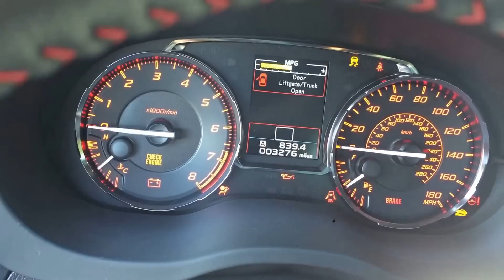Subaru WRX: 2016 WRX Limited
This video is about 2016 WRX LIMITED. It's all about the Red. In this video, I emphasized the Red that makes WRX look much more aggressive! I love this baby can't get enough of it. I feel like I just want to drive and drive all the time. It is an addiction. Subaru WRX for life. if you like the video please hit that thumb up. Thank you so much for watch.

I can Speak 4 Languages, English is My Fourth!!!

Cool Bye Now!!